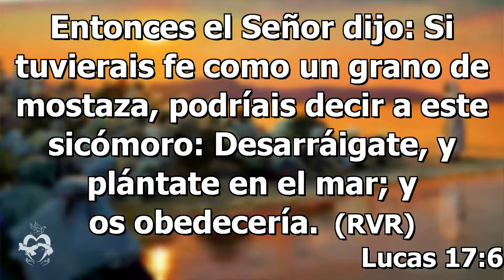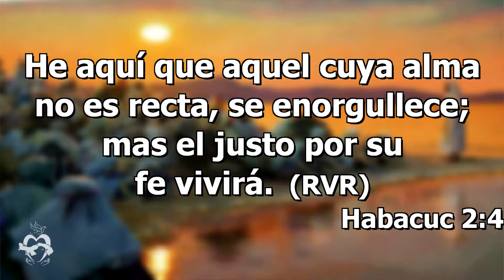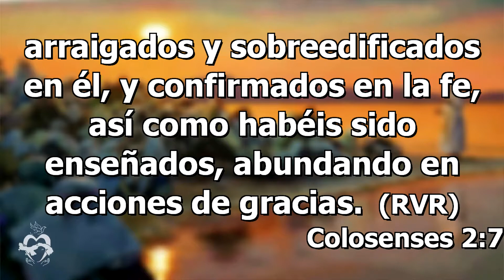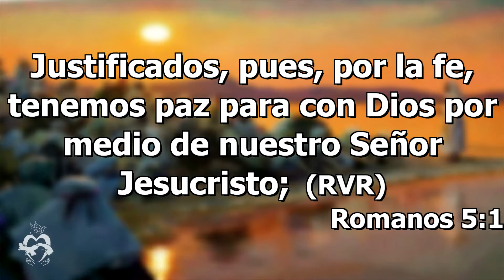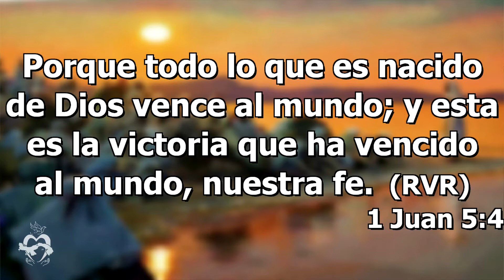Tener fe en Dios - Pastora Rosario de Escobar | Agosto 24, 2018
Comunidad Apostólica Ágape.

Horario de servicios en directo.
Miércoles y viernes.
6:00 P.M. Panamá | 6:00 P.M. Miami | 6:00 P.M. Bogotá
6:00 P.M. México | 1:00 P.M. Madrid | 8:00 P.M. Buenos Aires

Domingos
8:00 P.M. Panamá | 8:00 P.M. Miami | 8:00 P.M. Bogotá
8:00 P.M. México | 2:00 P.M. Madrid | 10:00 A.M. Buenos Aires

Somos una iglesia cristiana al servicio de Dios y seguidores de Jesús, con sede en Ciudad de Panamá, Panamá.
Servimos a la comunidad llevando alimentos, ropa y productos de primera necesidad bajo el nombre de Fundación un Nuevo Amanecer.
Nuestra Fundación un Nuevo Amanecer, lleva 13 años sirviendo a las familias más necesitadas de nuestra comunidad, además contamos con cuatro comedores infantiles, ubicados en Panamá Oeste, Ciudad de Panamá.

Puedes hacernos llegar tu ofrenda o donación a través de transferencias bancarias hacia Panamá.
Nombre de la cuenta: Fundación Un nuevo Amanecer
Banco: Global Bank
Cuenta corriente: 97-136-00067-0